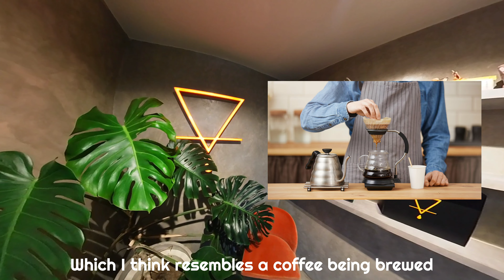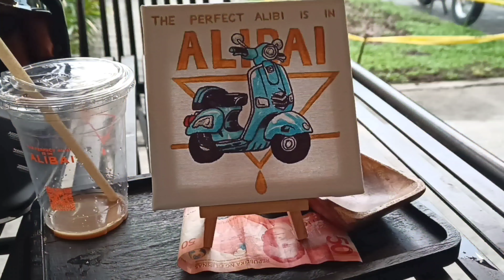Cafe/Tambayan hunting | Cafe Alibai | Motobox | Episode 6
I visited one of the best cafes in Taguig, Cafe Alibai. Now I understand why most riders go here to chill and relax.

All music that is being used in this video are not mine.